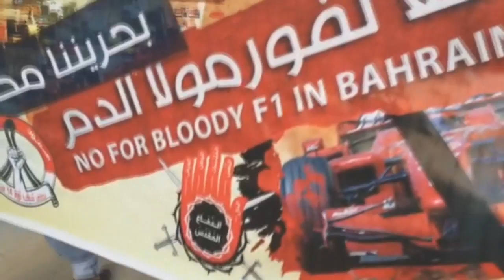مسيرة في بلدة عالي تحت شعار "أوقفوا فورملا الدم" 3/4/2016 Bahrain